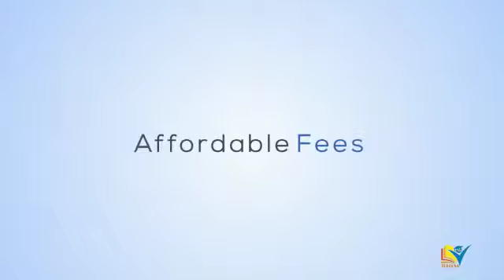RIDM - Regional Institute of Digital Marketing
Best Digital Marketing Institute in India. Learn job ready Digital Marketing courses from the comfort of your home. Become a Digital Marketing Professional in a month!